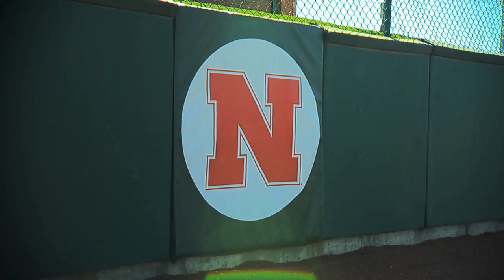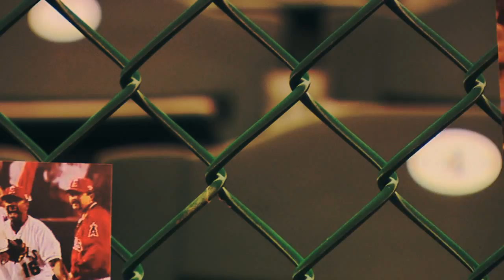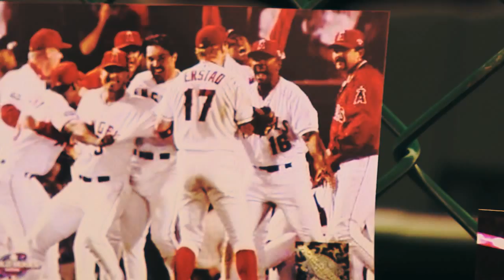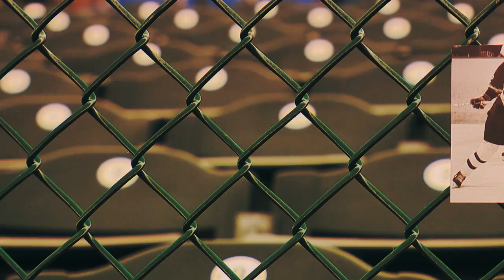Darin Erstad - A New Time At Nebraska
Jamestown, North Dakota native Darin Erstad returns to his alma mater - where he was a star kicker on the 1994 National Championship Husker football team and record setting center fielder - to lead the Husker baseball team into a new era. Credit - University of Nebraska, Jamestown Sun, John M. Steiner.